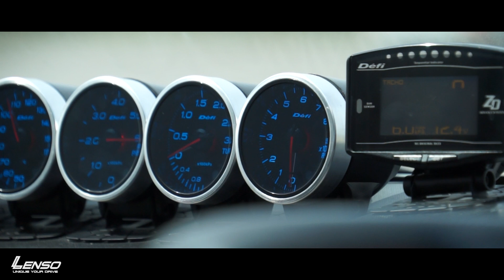LENSO D-1SF ล้อมแม็กตัวจริงของสิงรถกระบะ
เอาความงามของ D-1SF มาฝาก ตามไปดู!

พูดคุยกันได้ที่ FaceBook Fanpage

ดูรายละเอียดล้อแม็กรุ่นต่างๆ ได้ในเว๊ปไซต์